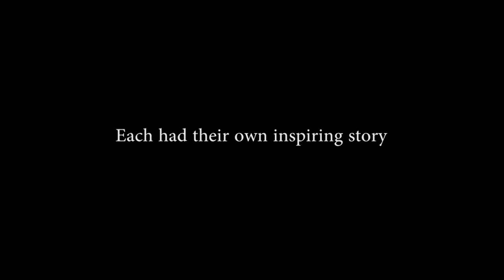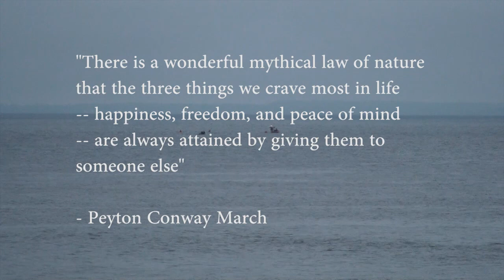Three Men in Suits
I filmed - 3 Men in Suites, Todd McDonald, Peter McCormick and Chris Dobbin swam 14km to PEI each with the same thing in mind, "Don't stop swimming." Each of these men has their own unique and inspiring story for why they have chosen to swim, and if you read on you will find out a little more about each of them.

Video Created by Dan Auffrey